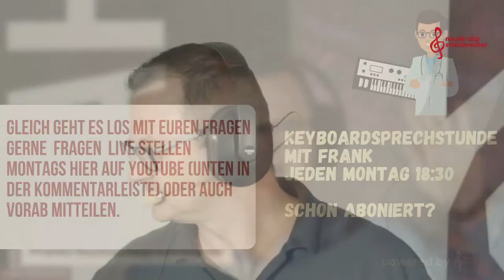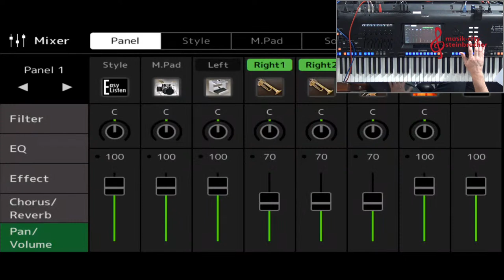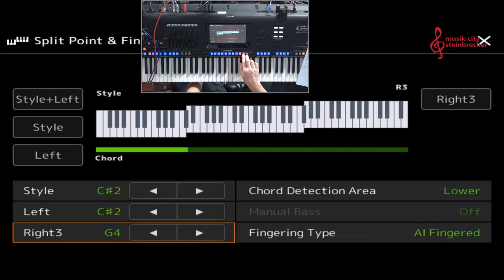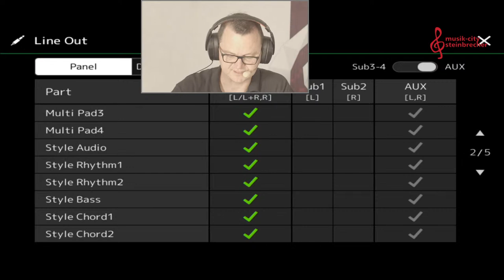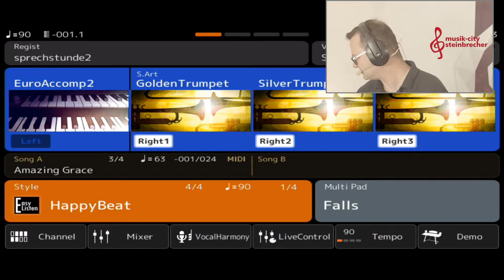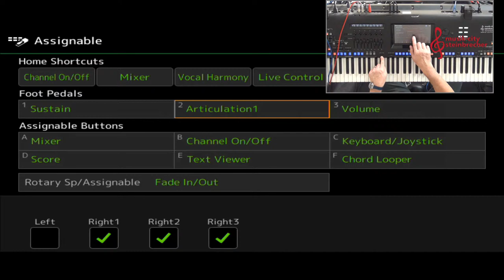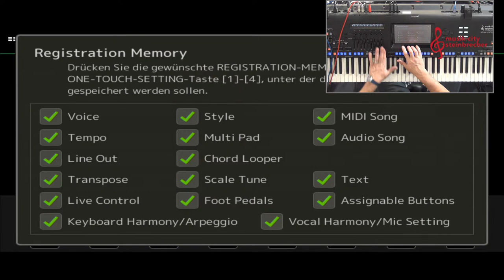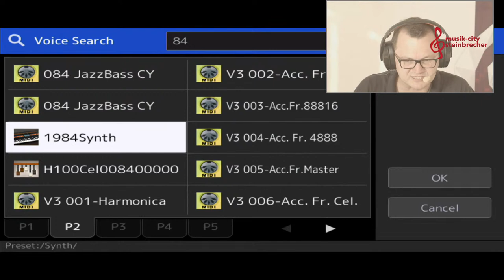Keyboardsprechstunde mit Frank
Eure Fragen rund um EURE Keyboards  immer Montags um 18:30